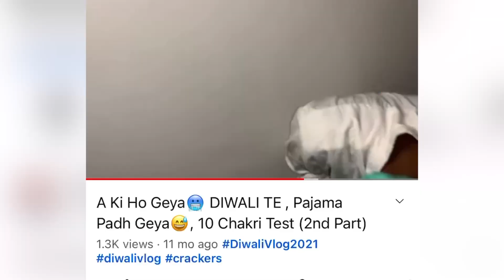Diwali Vlog 2022😍Celebrate With Frnds 250*Short ?,10,000 Lal Bamb🥵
First Vlog